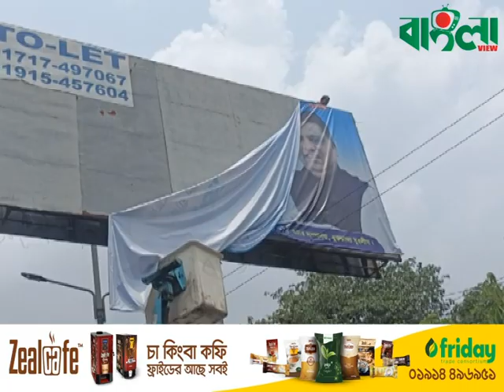অ্যাকশনে ইসি, অপসারণ হচ্ছে প্রার্থীদের ব্যানার-ফেস্টুন ।। ‍Sylhet News ।। SCC ।। Banglaviewtv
অ্যাকশনে ইসি, অপসারণ হচ্ছে প্রার্থীদের ব্যানার-ফেস্টুন ।।  Update News  ।।  ‍Sylhet News  ।।  SCC  ।।  Banglaviewtv